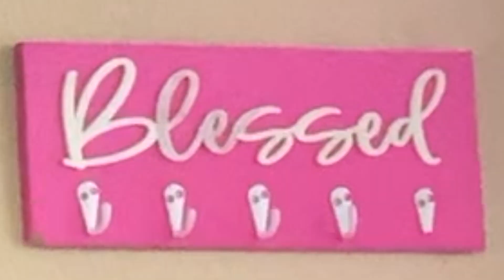APPROACH OF D KING